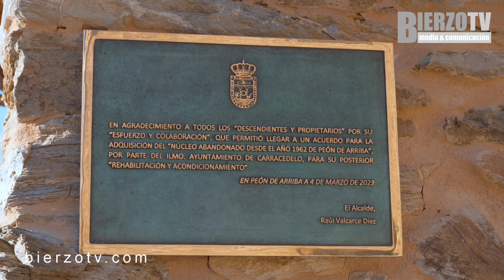Así ha quedado tras su rehabilitación Peón de Arriba, el pueblo del Bierzo abandonado hace 50 años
El Ayuntamiento de Carracedelo, con la colaboración de la Junta de Castilla y León y la Diputación Provincial, ha rehabilitado el pueblo de Peón de Arriba. Tras una importante inversión el conjunto de los cuatro edificios ha quedado lista para diferentes usos, entre ellos el turístico ya que está dotado de habitaciones, salas de reunión, comedor, y cocina.